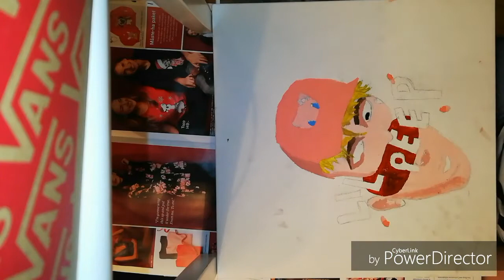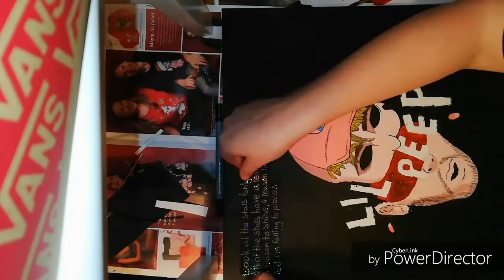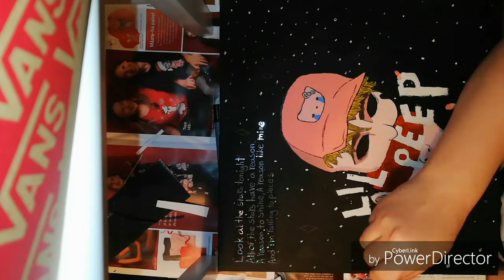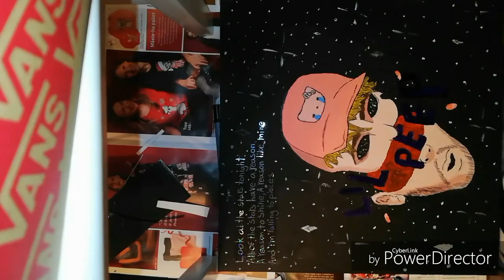speed painting (lil peep)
Wanna ask me something, come with advice or just talk?
👻 panroxa
📸 panroxa
Also, if you wanna make a video with me, tell me on something above. It’ll be fun!
I’ll answer as fast as I can.